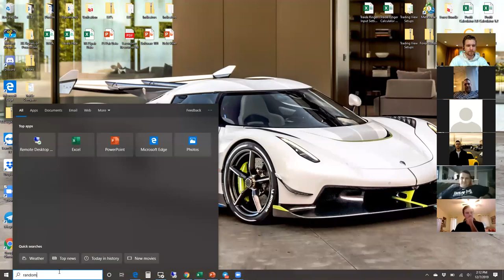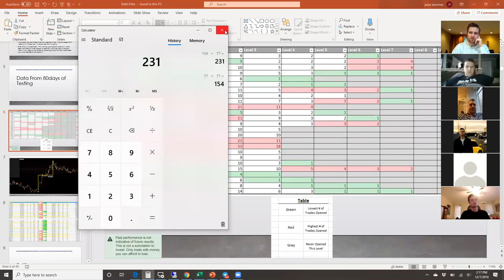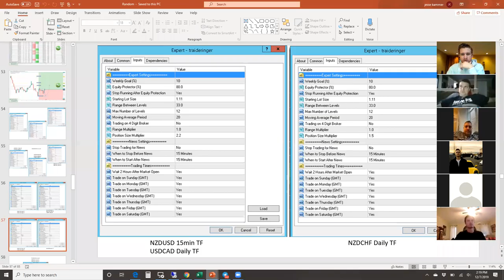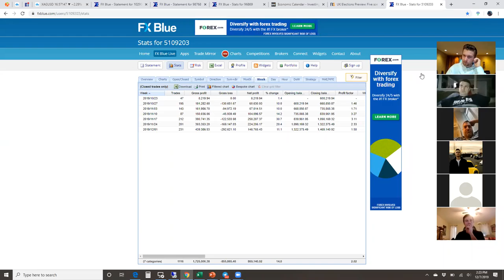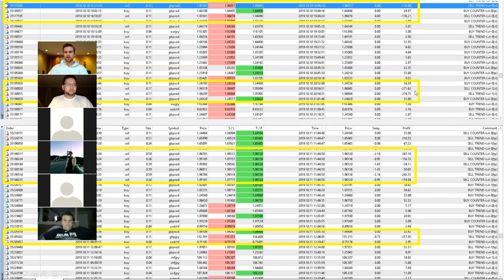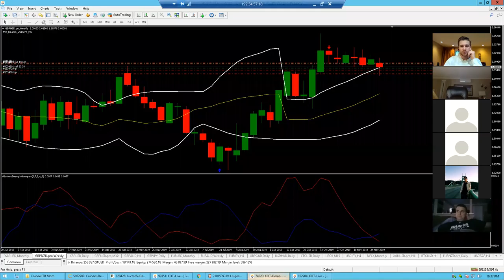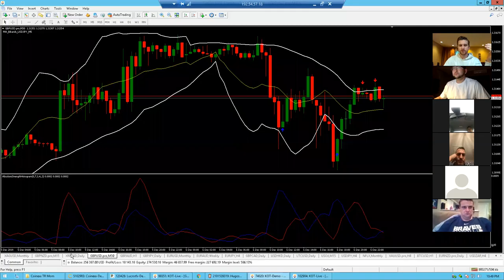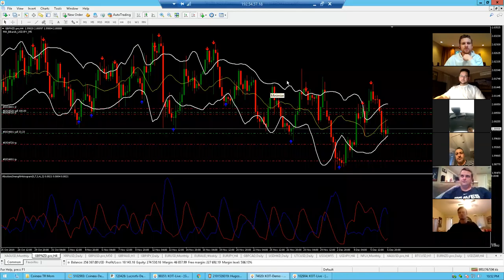First Meeting Updates